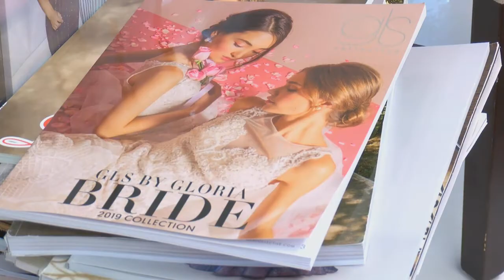Brides are impacted as coronavirus causes factory shut-downs